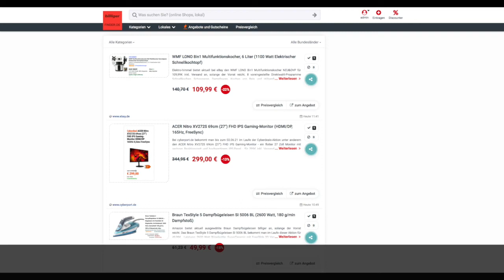Schnäppchen/Billiger des Tages 27.05.21 - ACER Nitro XV272S 69cm (27") FHD IPS Gaming-Monitor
Heute ist Schnäppchen/Billiger des Tages - ACER Nitro XV272S 69cm (27") FHD IPS Gaming-Monitor.